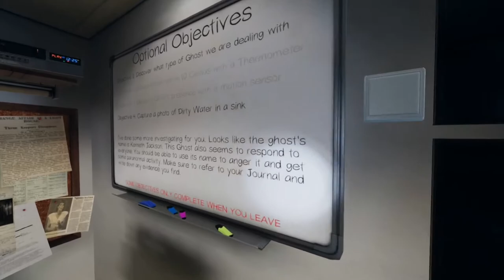Phasmophobia Gruesome Strangle Death